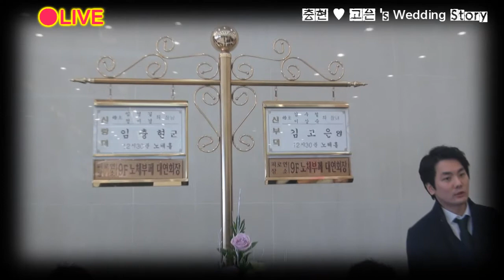임충현 김고은 Happy wedding 실황입니다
뷰티풀데이 스튜디오 최창희감독 촬영
및 프로모션 영상 제작.
축하합니다. 신랑신부. 행복하세요 ^^